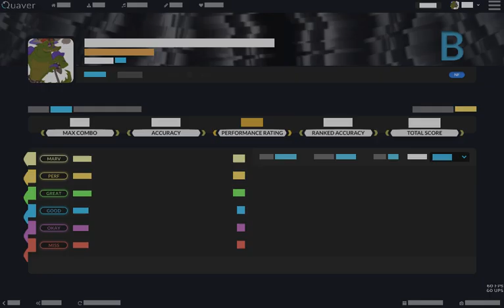I WILL NEVER BE ABLE TO DO THIS AGAIN | Beyond the NOISZ [OVERLOAD 12.0] | 84.14% 49x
I could not tell you how long I was grinding this map (Offline)
I could not tell you how not a singular attempt got even this close.
I could not tell you how long I tried to replicate this score.
I can tell you that the sections 0:43 and 2:42 I was guessing.
I can tell you that I will never ever be able to replicate / improve this score.